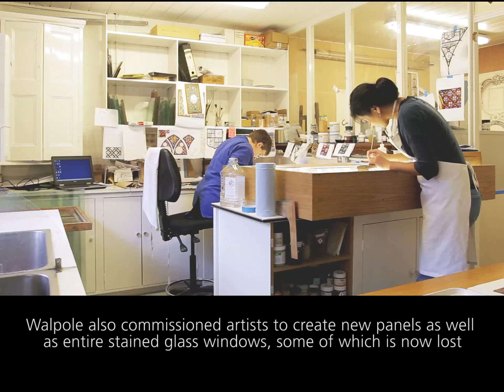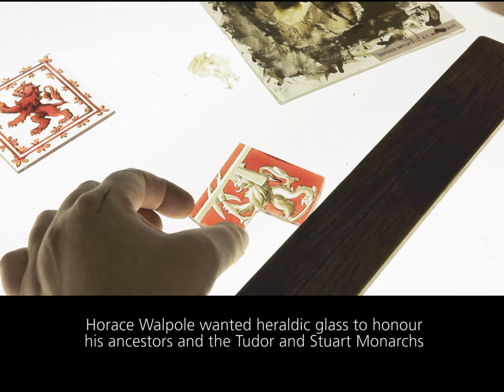Stained Glass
Canterbury Cathedral Glass Studio have intricately recreated medieval and 18th century glass for the Tribune and Holbein Chamber at Strawberry Hill.